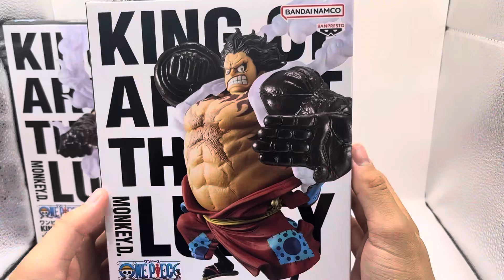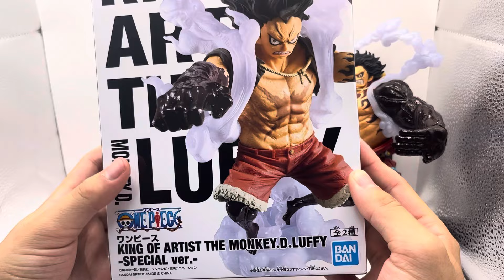【攻略&開封レビュー】これが"KING"だ！ゲーセンで取れるレベルじゃねぇぞ、おい...【ワンピース/KING OF ARTIST/ルフィ/GEAR4/GEAR5/クレーンゲーム/UFOキャッチャー】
やっぱり、KING OF ARTISTは素晴らしすぎますね...ぜひゲットしてほしい！

【撮影協力】
エブリデイ多摩ノ国店
＊撮影には許可が必要です

（フィギュア情報がチェックできます！）

職業：大学生
好きなアニメ：ヒロアカ、ワンピース、鬼滅の刃、東京リベンジャーズ、キングダム、推しの子、ブルーロック、ハイキュー、進撃の巨人
好きなキャラクター：こねずみ（にしむらゆうじ作品）、モモンガ（ちいかわ）
好きなアーティスト：Mrs.GREEN APPLE

年間クレーンゲームに100万円以上使ってしまう大学生クレーンゲーマー、くれなです！
クレーンゲームの魅力や、攻略法を共有したくてYouTube、TikTokを始めました。
クレーンゲームをきっかけにフィギュアが好きになり、いわゆる推し活を本格化し始めました( ´∀｀ )
アニメをはじめ、いろんなジャンルに興味があるので、皆さんがより楽しめる動画を作っていきますので、応援よろしくお願いします！

クレーンゲーム実況動画、攻略動画などクレーンゲームの魅力の詰まった動画をたくさんアップしていきますので、ぜひ応援よろしくお願いします！

【BGM利用】
MOMIZizm様
柊羽音様の楽曲
しゃろう様の楽曲（DOVA-SYNDROMEより）
魔王魂様の楽曲

【関連ワード】
ナミ
ノジコ
ベルメール
チョッパー
ヒルルク
おでん
レベッカ

えぶりでい
たまのくに
エブリデイ
タマの国
ワンピース
カイドウ
モモの助
ゾロ
ルフィ
サンジ
シャンクス
フィギュア
pop